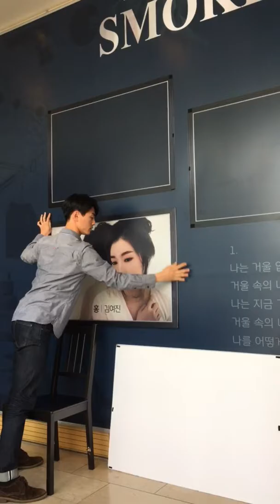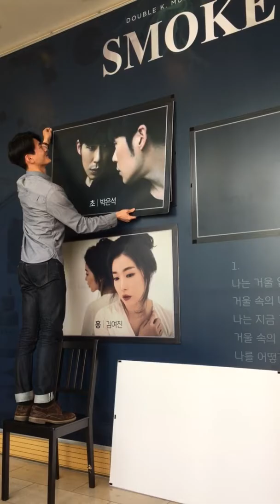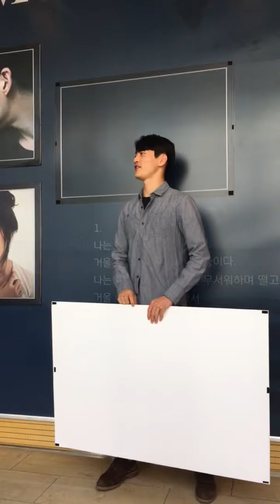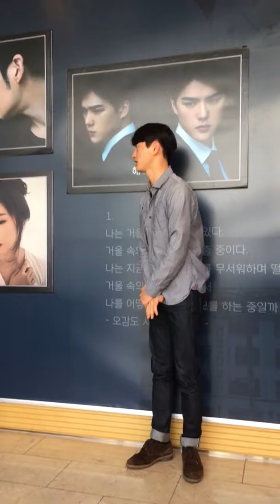Smoke cast board 06May day